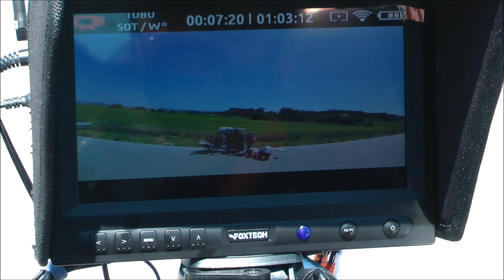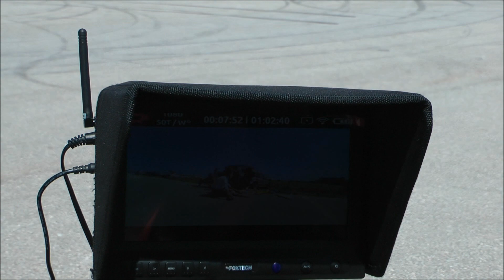MALEME 23-3-13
MALEME